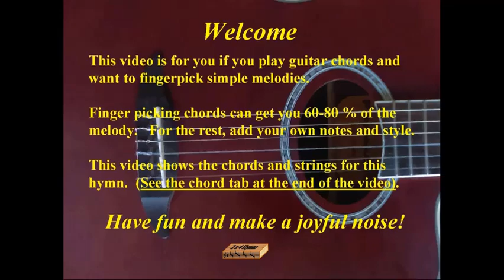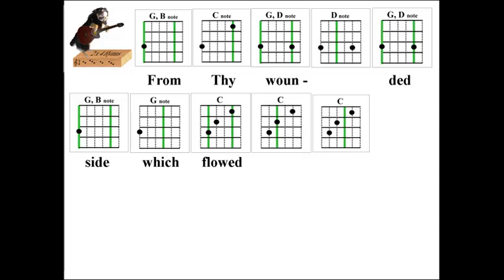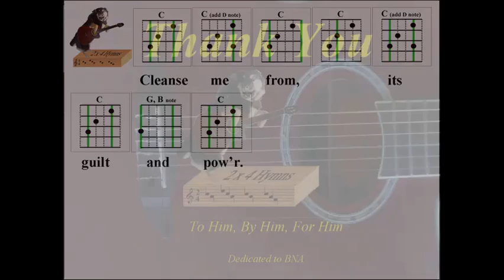2x4 Hymns Rock Of Ages Cleft For Me 049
Learn guitar fingerpicking melody and tab for hymn, "Rock Of Ages Cleft For Me"